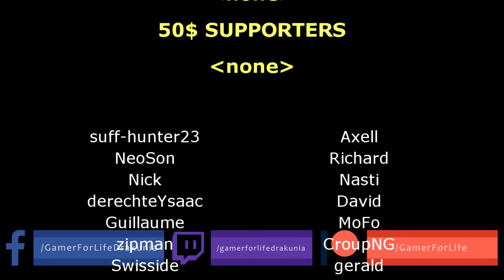Path of Exile 3.25: SETTLERS DAY #14-15 A SIMPLEX OUT OF THIS WORLD, MIRRORS FOR EVERYONE and more..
100$ Patron: [none]
50$ Patrons: [none]